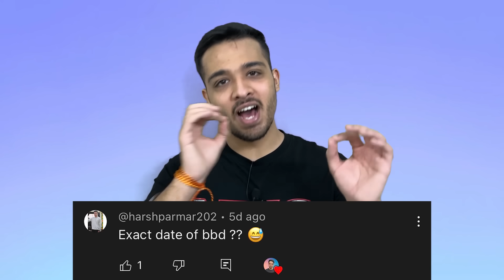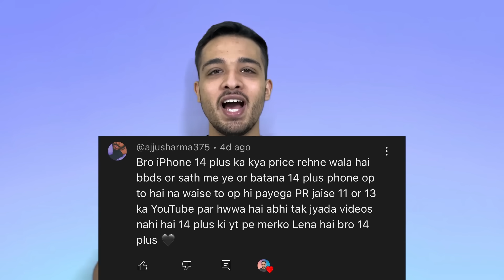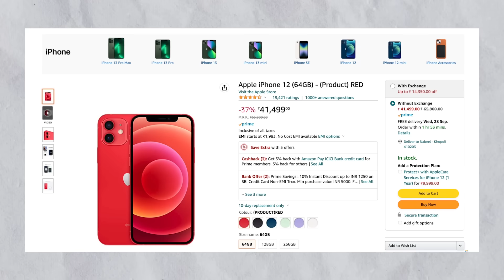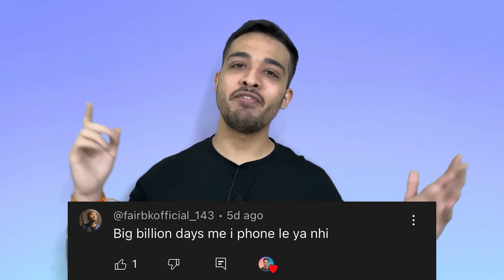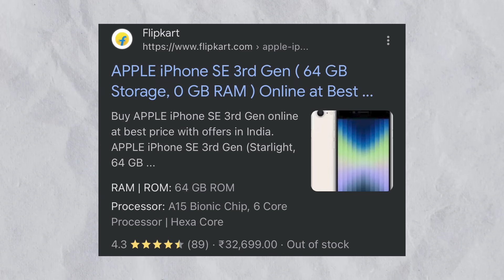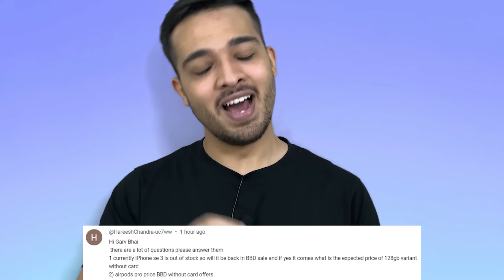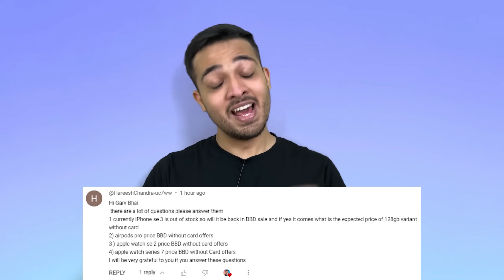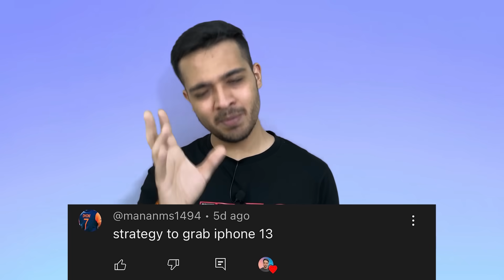Flipkart Big Billion Days Sale FAQ Part 2 | EMI Available? | Bank Offers? | Exact Date | iPhone 13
iPhone 12
iPhone 13
iPhone 13 Pro
iPhone 14
iPhone 14 Pro

Green screen